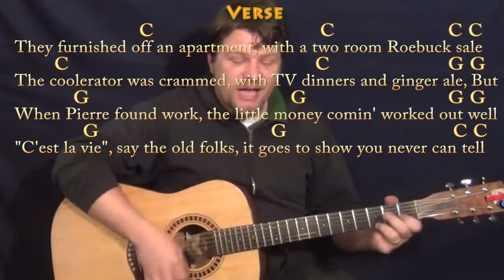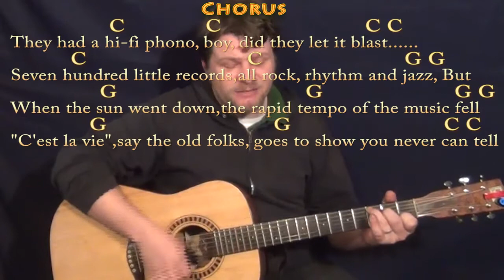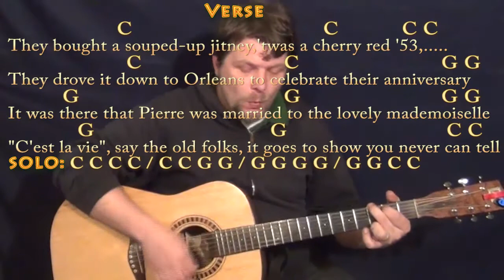You Never Can Tell (Chuck Berry) Guitar Cover Lesson in C with Chords/Lyrics - C G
Woohootiehoo and Best of luck! SCHOOL DAYS CHART MAYBELLINE CHART Hi there. BETTER CLEANER NEVER CAN TELL CHART ...